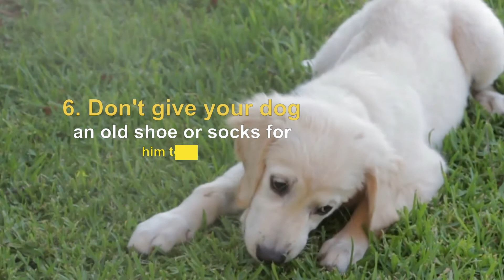🐶How To Prevent a Puppy (or adult dog) From Chewing on Everything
✅ When bringing a new puppy home, one thing most new pet parents aren't always prepared for is when the puppy chews on everything. The same is true of those who have adopted an adult dog that chews non-stop. Here are eight things you can do to deal with your dog or puppy's biting habits that are out of control... WATCH THE VIDEO.